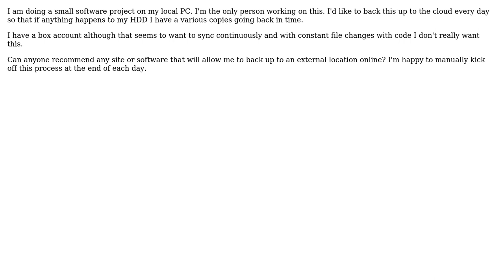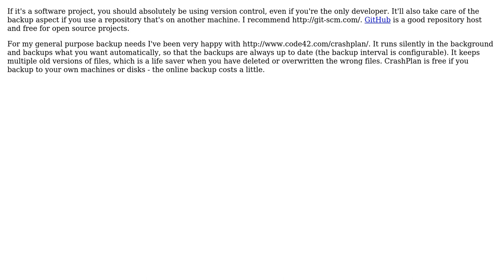Software Engineering: syncing code with repo/backup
With thanks & praise to God, and with thanks to the many people who have made this project possible! | Content (except music & images) licensed under CC BY-SA | Music | Images & others | With thanks to user RNJ user gnat user Esko Luontola and the Stack Exchange Network Trademarks are property of their respective owners. You are responsible for your own actions.